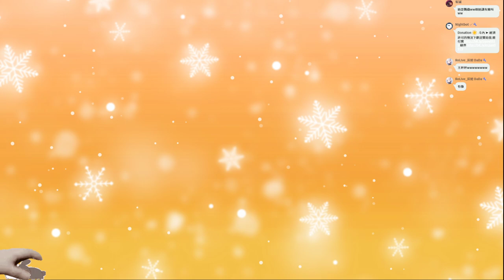【繁星】三分鐘英雄 3 Minute Heroes 2022 1 1